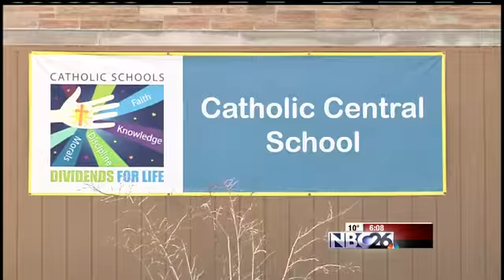Catholic Schools to Consolidate in Appleton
Two schools will be closing in 18 months.